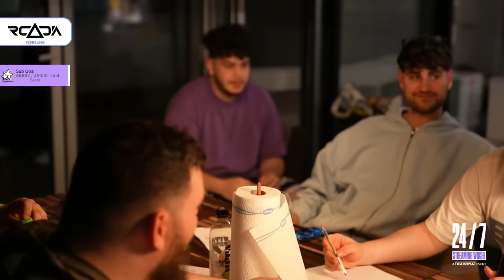Wer sind die besten Köche?👨‍🍳👀 Kochbattle mit Sidney, Willy, Rohat, Eldos & Musti🔥